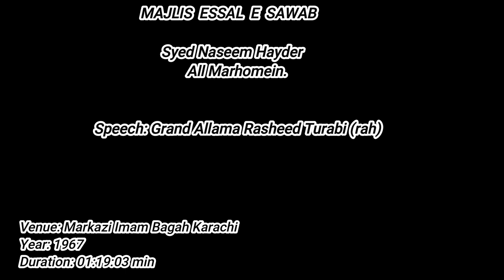Grand Allama Rasheed Turabi (rah) || MAJLIS ESSAL E SAWAB || Syed Naseem Hayder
MAJLIS ESSAL E SAWAB
Syed Naseem Hayder
(Cousin Brother Janab Anees Abbas Rizvi sb)
Speaker: Grand Allama Rasheed Turabi (rah)
Year:1967
Duration:01:19:12 mins
Venue: Markazi Imam Bargah Karachi
Courtesy: Sharif Shaaban
Presenter: Hadi Askari